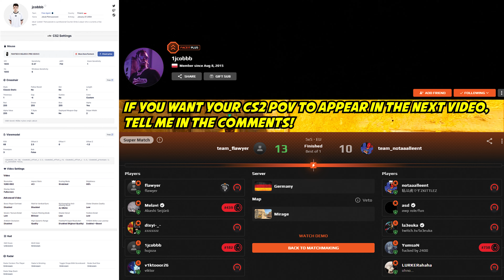CS2 POV | jcobbb (36-15) FACEIT (MIRAGE)